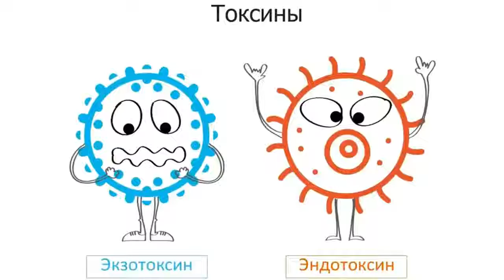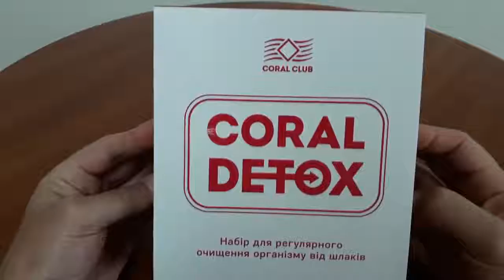Корал Детокс.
Корал Детокс   программа проверенная временем.
Ссылка на продукт.